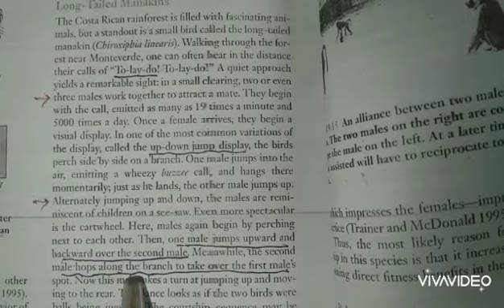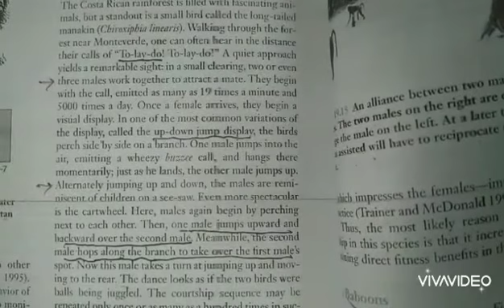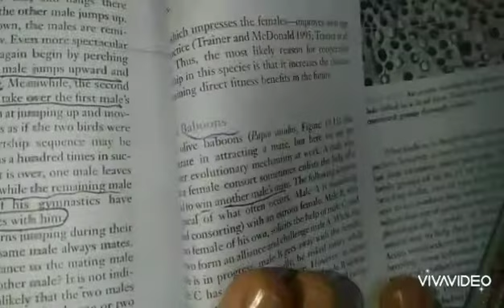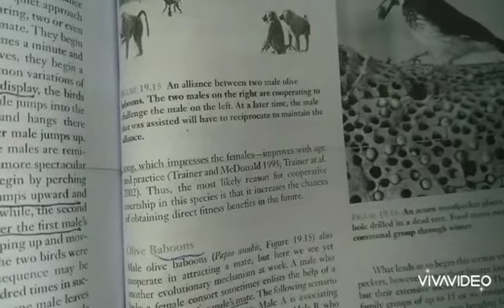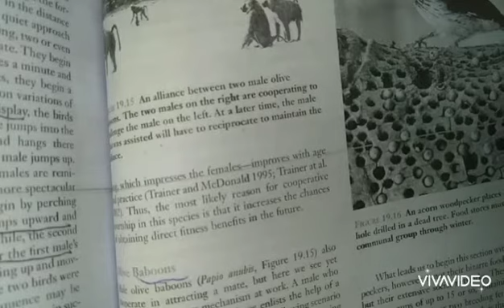Cooperation among animals 4